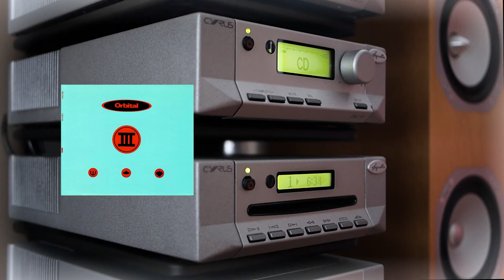Orbital - Satan (III - FFRR FCD 149 track 1) 1991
Hi-fi quality CD rip of "Satan" by Orbital
Classic from the III EP released in 1991

Written and produced by Paul & Phil Hartnoll
FFRR FCD 149 track 1